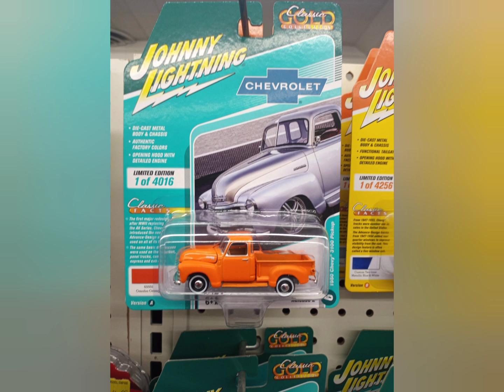new Monte Carlo and some random cars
Johnny lightning and auto world